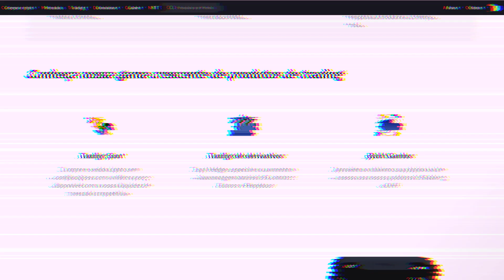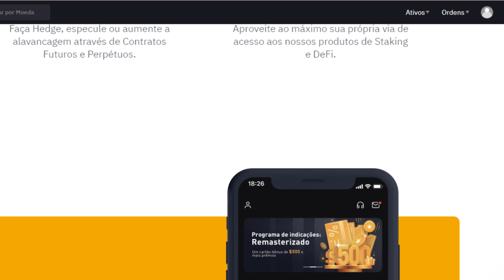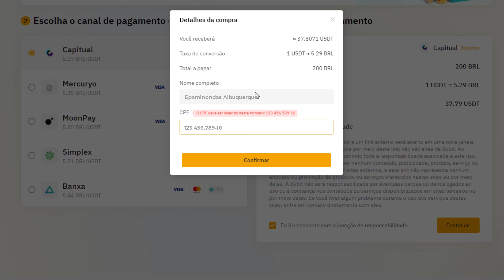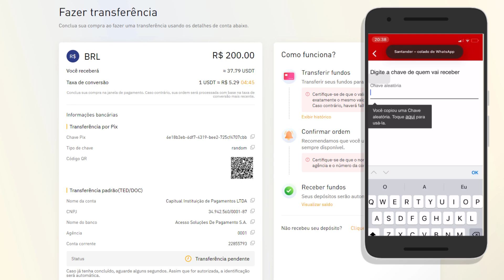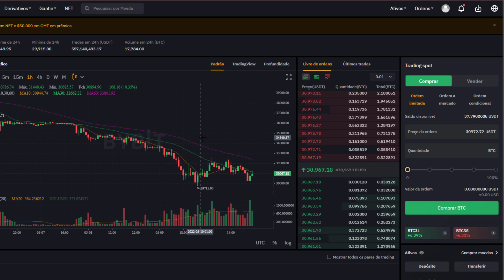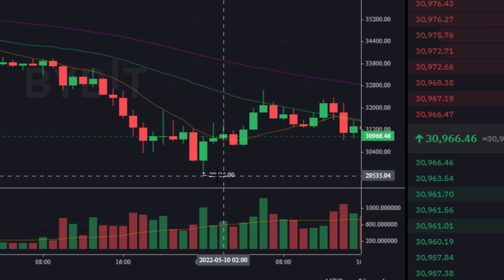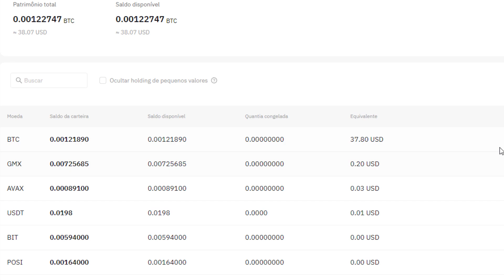AINDA TÁ USANDO BINANCE POR CAUSA DE PIX? CONFERE ESSA ALTERNATIVA NA BYBIT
O mercado de derivativos com criptomoedas está em grande crescimento e novos players surgem para garantir o seu espaço nesse vídeo vamos conferir o recurso da utilização de pix na Bybit.